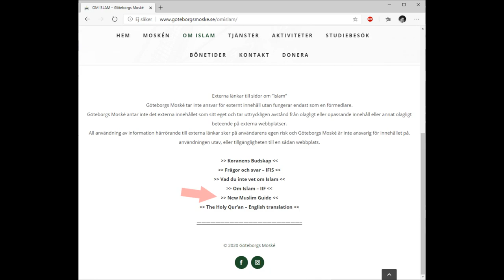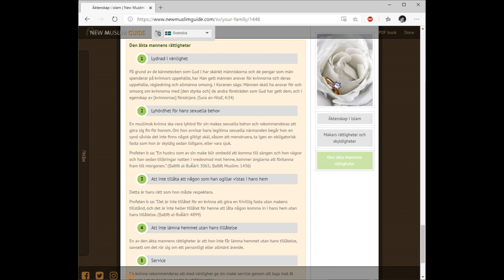Sexreglerna hos Göteborgs moské